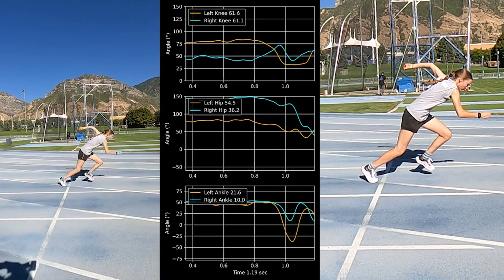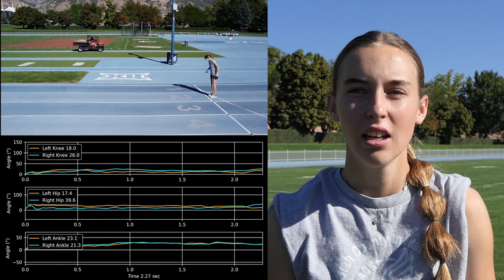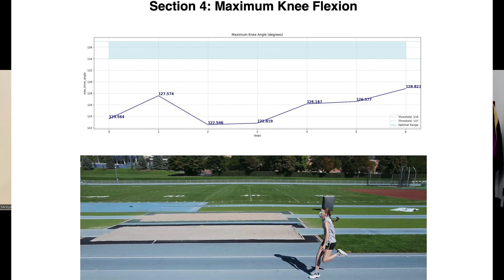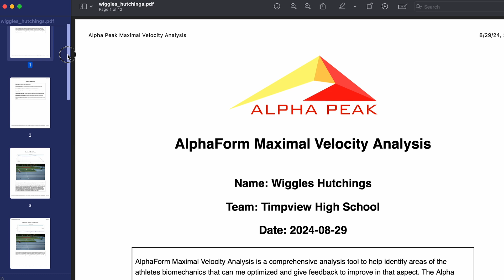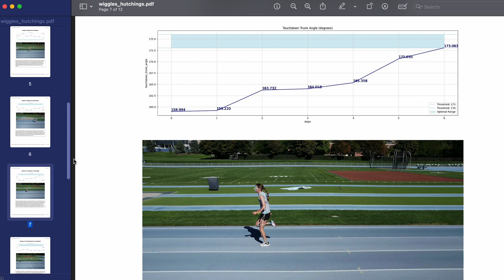AI Form Analysis with Data-Driven Coaching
Enhancing Sprint and Hurdle Performance: A Data-Driven Approach

We dive into the world of sprinting and hurdling with Katie "Wiggles" Hutchins, an aspiring collegiate athlete, as we explore how AlphaPeak's cutting-edge form analysis is revolutionizing her training.

She and her teammates share their journey from high school sprinting at Timpview High School to their current focus on improving sprint and hurdle performance using data-driven insights. Learn how AlphaPeak's advanced analytics are helping them fine-tune their technique, optimize form, and achieve new personal bests in the 100m, 200m, and hurdle events.

Whether you're an athlete looking to enhance your own performance or a coach interested in leveraging technology for better training outcomes, this video offers valuable insights into the power of data in sports.

🔍 Key Highlights:
Understanding the role of form analysis in sprinting and hurdling
How AlphaPeak provides actionable data for performance improvement
Real-world examples of technique adjustments leading to better race outcomes